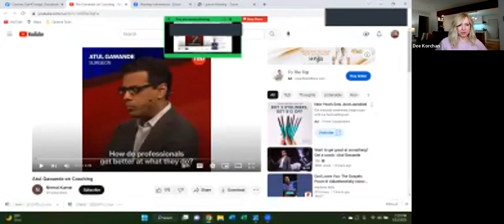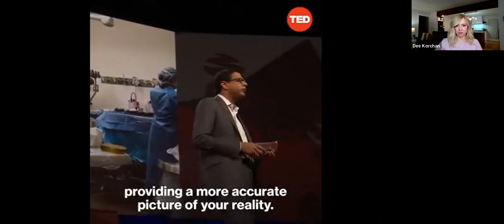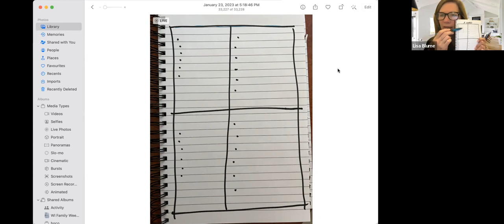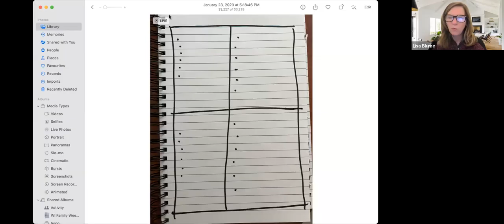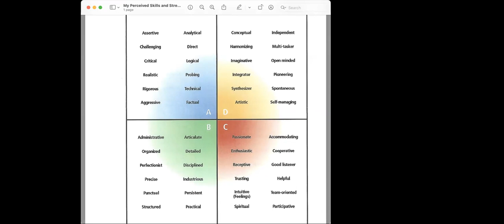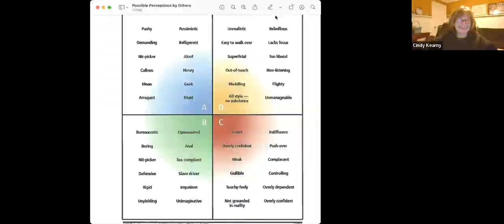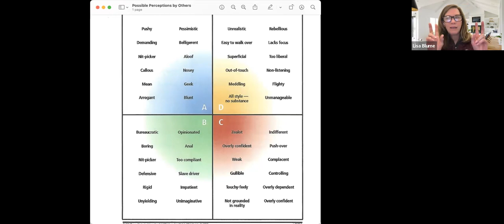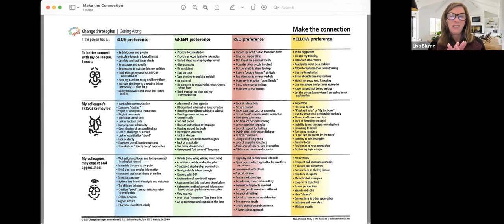Team Time 1/23/23: The Art of Communication